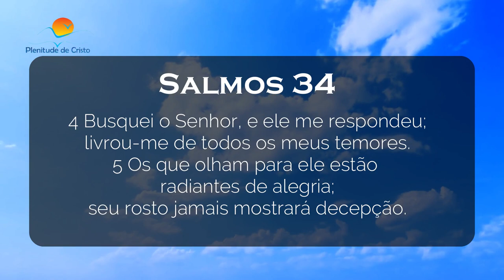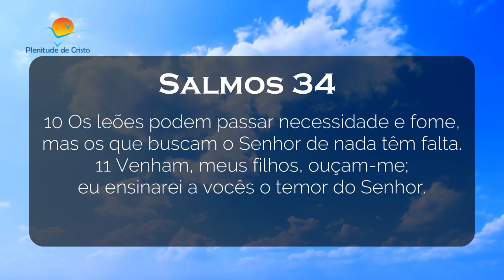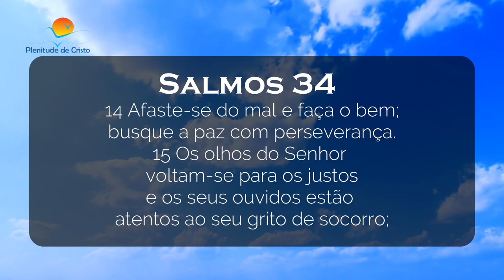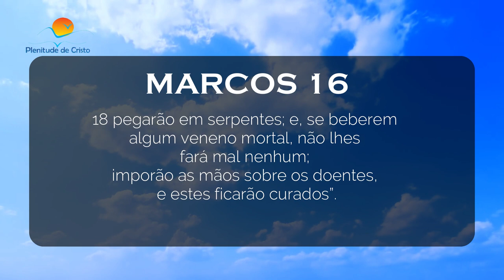De Arrepiar ! Ladrão cai fulminado ao tentar assaltar pastor e fiéis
Neste vídeo falaremos sobre ASSALTANTE MORRE NO MONTE APÓS ORAÇÃO E JEJUM DE 42 DIAS DO PR TIAGO SOUZA E OBREIROS , não é fake é verdade fato que passou ate na televisão sobre asalto no monte paraíso das piadas, nesse video você ira ver todas as informações sobre esse asalto no monte, e vai poder tirar suas conclusões acerca do assaltante morre no monte, que faleceu após tentar roubar servos de Deus. Nesses últimos dias tem acontecido muitas coisas íncriveis e esse fato do assaltante morre após oração de pastor religioso em Monte aconteceu nesta semana com o pr Tiago Souza da igreja ministerial Deus é bom . No video o pastor explica que o assaltante rouba pastor e morre após oração sim é isso mesmo o assaltante morre após oração de pastor em ritual religioso no monte, esse partor teve muita fé e Deu o honrou o pastor ora no monte e bandido morre, eram dois bandidos um assaltante cai morto com oração de pastor e o outro aceita a Jesus .